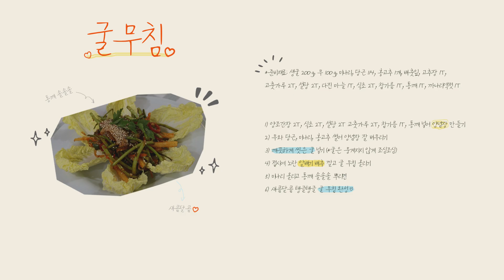Recipe5. 굴 무침[Seasoned Oysters][1minute recipe]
*준비재료: 생굴 200g, 무 100g, 미나리 100g, 당근1/4, 홍고추 1개, 알배기 배추, 고추장 1T, 고춧가루 2T, 설탕 2T, 다진 마늘 1T, 식초 2T, 참기름 1T, 통깨 1T, 까나리액젓 1T

1. 먼저, 양념장을 만들어 주세요
2. 고추장 1T, 다진 마늘 1T, 고춧가루 2T, 설탕 2T, 간장 2T, 식초 2T, 까나리 액젓 1T, 참기름 1T, 통깨 1T 넣어 잘 섞은 후,
3. 채 썬 무와 당근, 미나리, 홍고추를 넣어 버무려 주세요
4. 여기에 깨끗하게 씻은 굴도 넣어 뭉개지지 않게 조물조물해 주세요
5. 접시에 노란 알배기 배추 깔고 굴 무침 올려서
6. 미나리 올리고 통깨 솔솔솔 뿌리면
7. 아삭아삭 탱글탱글 맛있는 굴 무침 완성이에요♡